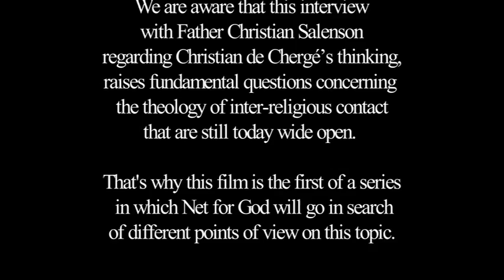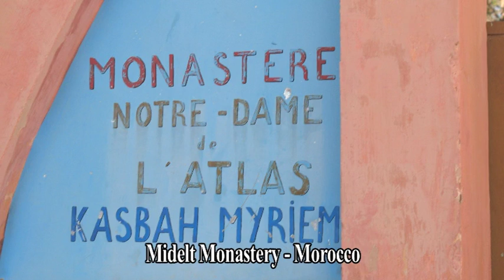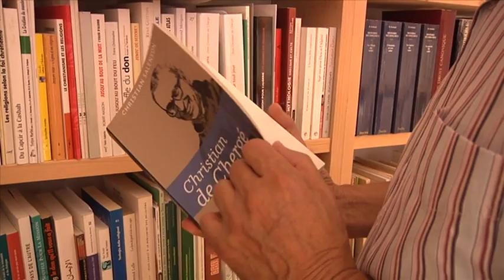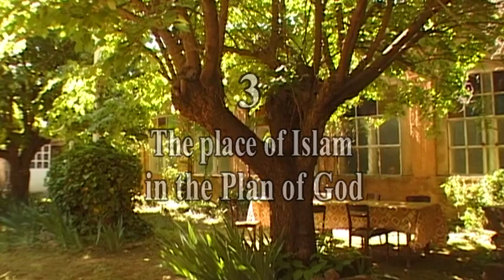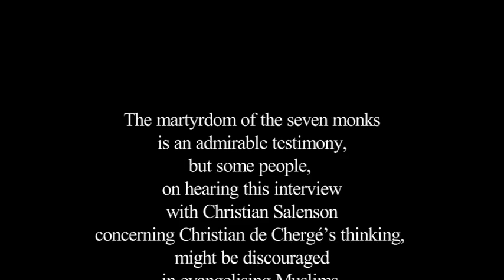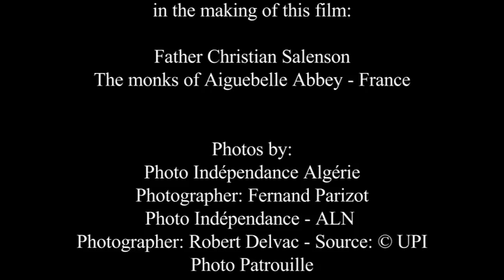Islama izaicanjums (1) Kristians de Šeržē un Muhameds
Kopā ar tēvu Kristianu Salensonu1, franču priesteri, Marseļas reliģiju zinātnes un teoloģijas institūta direktoru šī filma mums ļauj ieiet Kristiana de Šeržē dzīves un domāšanas oriģinalitē.

1996 priesteris Kristians de Šeržē bija priors Tibirinas mūku kopienā, cisterciešu klosterī Alžīrijas Atlasa kalnos. Alžīrijas nemieru laikā 1996. gadā, kad vairākuma islāms pasludina, ka vienīgā dabiskā reliģija ir islāms, un aizliedz atšķirīga viedokļa paušanas tiesības, septiņi no šiem mūkiem tiek nolaupīti un divus mēnešus turēti ieslodzījumā, viņu dzīve beidzas traģiski. Divi klosterbrāļi Amedē un Žans-Pjērs palika dzīvi. Pateicoties viņiem Atlasa Dievmāte turpina pastāvēt, ne vairs Alžīrijā, bet Marokā Mideltas klosterī.

Pateicoties draudzībai ar kādu musulmani – Muhamedu, Kristians de Šeržē saņem savu aicinājumu kļūt par mūku Alžīrijā: tur Alžīrijas pilsoņu kara laikā desmit bērnu tēvs Muhameds viņu aizstāv, par to ziedojot savu dzīvību. Šis notikums ir izšķirošs, viņš sajuta aicinājumus palikt kopā ar šiem cilvēkiem, Alžīrijā.

Pēc ordinēšanas par priesteri Parīzē 1964.gadā un piecu gadu kalpošanas par diecēzes priesteri Parīzē, viņš Eguebellas (Aiguebelle) abatijā astoņpadsmit mēnešus apgūst klosterdzīvi, lai 1971. gada janvārī dodas uz Tibirinu. Maz ir kristiešu un vēl mazāk mūku, kas tajā laikā iet garīgās tikšanās ar musulmaņiem ceļu. II Vatikāna koncils tikai nesen ir atvēris Katoļu baznīcas durvis atzīstot, «ka tā nenoraida neko, kas ir patiess un svēts lielajās reliģijās.» Nostra Aetate.

Kopā ar citiem mūkiem, Kristians de Šeržē vēlas būt ‘lūdzējs starp citiem lūdzējiem’, kopā ara ar saviem kaimiņiem musulmaņiem, ar kuriem viņš dala savu ikdienas dzīvi. Tieši ņemot vērā šo savu pieredzi, Kristians de Šeržē izstrādā savu oriģinālu teoloģisko domāšanu, ar kuru viņš dalās savos rakstos, īpaši sprediķos un uzrunās, kuras viņš teicis divpadsmit gadu laikā, kad viņš bija klostera priors.

Šajā filmā Kristians Salensons, kurš labi zina Kristiana de Šeržē darbus, dalās ar mums savā pārliecībā : sis mazais klosteris Alžīrijā ir mums dota Svētā Gara zīme.